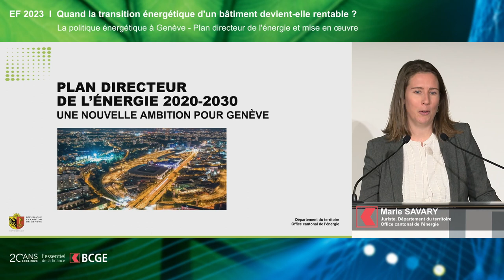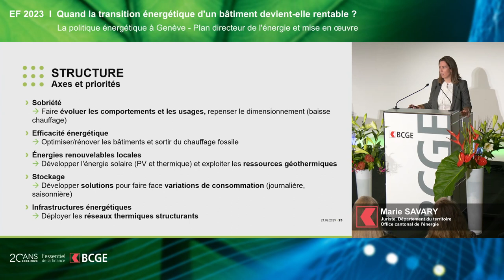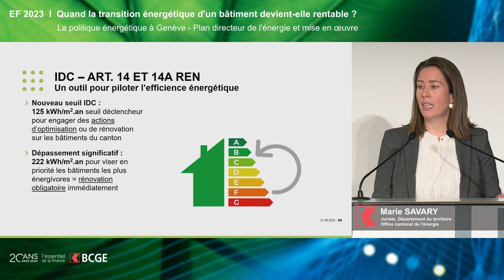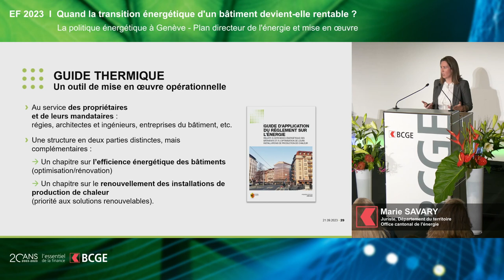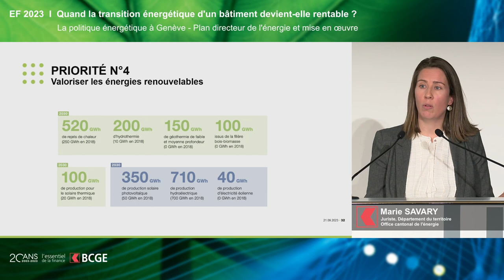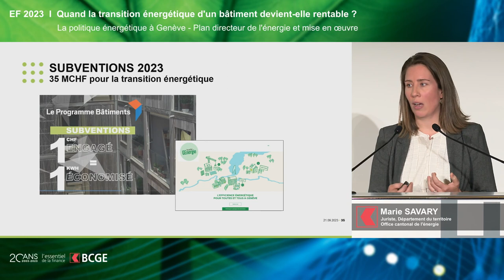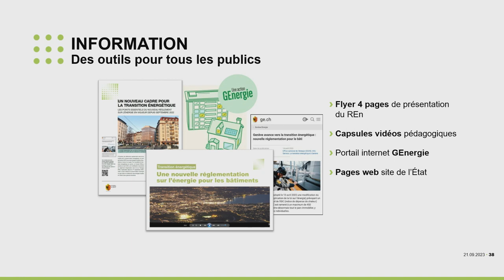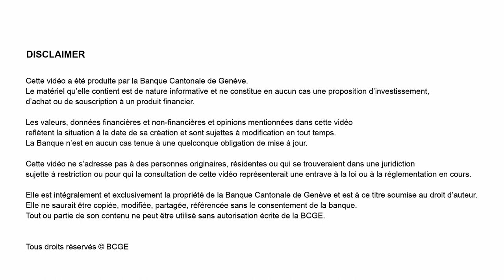EF 2023 I La politique énergétique à Genève – Plan directeur de l’énergie et mise en œuvre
Séminaire Immobilier I Jeudi 21 septembre 2023
Marie Savary, Juriste, Office cantonal de l’énergie, Département du territoire

Quand la transition énergétique d’un bâtiment devient-elle rentable ?

Le Plan climat cantonal a pour objectif de réduire les émissions de gaz à effet de serre de 60% d’ici 2030 et d’atteindre la neutralité carbone d’ici 2050. À Genève, le seuil de l’indice de dépense de chaleur (IDC) est fixé à 125 kWh/m2.an ou 450 MJ/m2.an et il concerne environ 60% du parc bâti.
Le secteur immobilier représente un enjeu majeur de la transition énergétique. Durabilité, nouveaux règlements, risques de pénurie, sont autant de défis à relever pour les propriétaires d’immeubles qui n’auront pas d’autre choix que d’agir en améliorant l’efficience énergétique de leurs bâtiments. Une démarche de transition engendrera des surcoûts mais pourra réduire à long terme les risques, optimiser les rendements et être conforme à la législation.

Quel est l’impact des travaux de rénovation énergétique sur la consommation d’énergie et sur les rendements d’un bien immobilier?
Quel est le rapport entre performance énergétique et valorisation d’un immeuble?
Quelles sont les contraintes réglementaires?